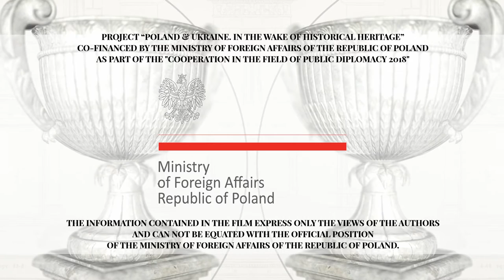Shpykiv - Palace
🇵🇱 Pałac w Szpikowie
🇺🇦 Шпиківський палац

Construction period:  Construction completed in 1760.

Founder: Polish nobleman and official Leonard Marcin Swieykowski.

Historical note:

The palace in palace in Szpikow (Szpykiv, currently in Ukraine) was built (construction completed in 1760) by a Polish nobleman Leonard Swieykowski as a defensive bastion but it was never actually attacked.

Leonard Swieykowski, its founder, had not supported the Bar Confederation so Russian troops steered clear of his property. Shpykiv remained in the hands of the Swieykowski family until the second half of the 19th century when Leon, Leonard's grandson, sold it to Mikolaj Balaszow, who reconstructed the palace after a 1907 fire that damaged some of the rooms.

The palace was destroyed after 1917: three out of four towers were demolished. After the annexation of former Polish Eastern provinces by the Soviet Union, a collective farm (𝘬𝘰𝘭𝘬𝘩𝘰𝘻) administration building was erected within the premises. People settled in the old palace grounds and continue to live there today.